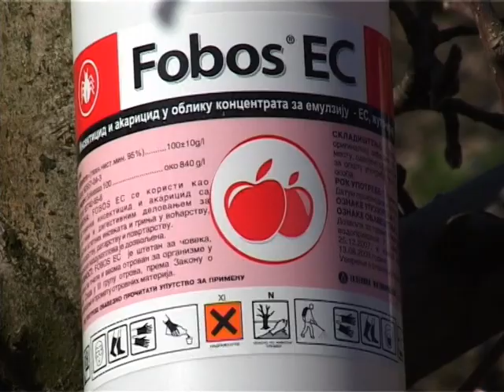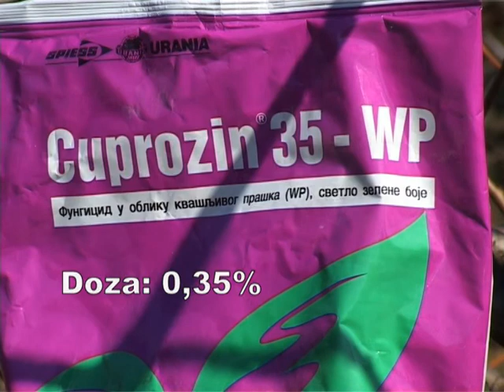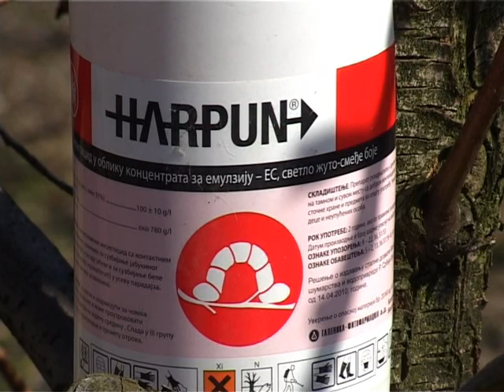Zastita jabuke I prilog 2012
Zaštita jabuka